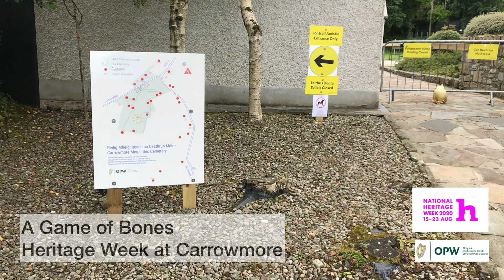A Game of Bones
Pádraig Meehan considers recent discoveries regarding ancient DNA and Irish passage tombs.